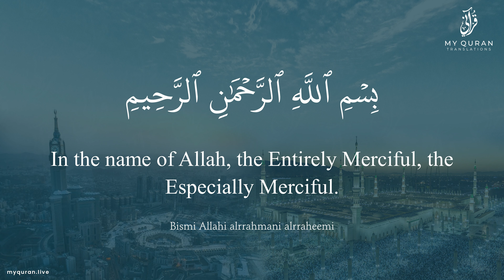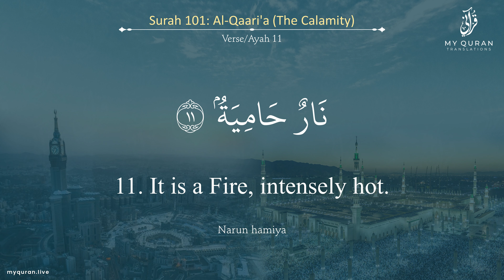101 Surah Al Qaari'a With English Translation By Sheikh Haris Akhtar